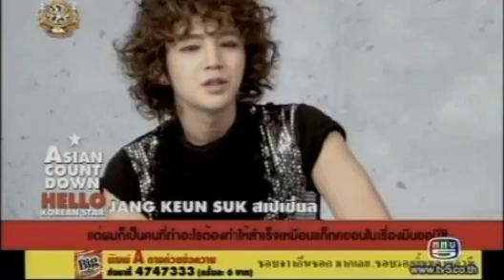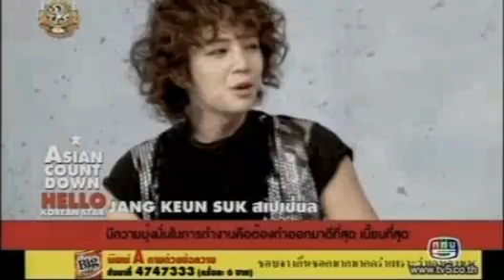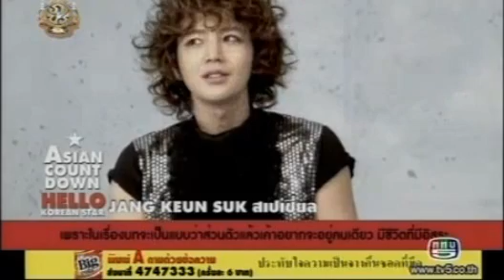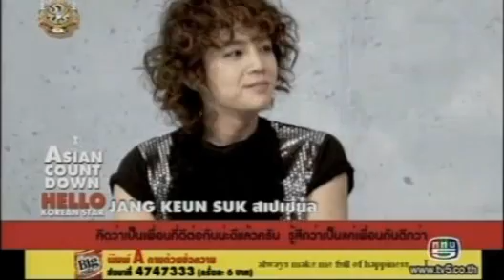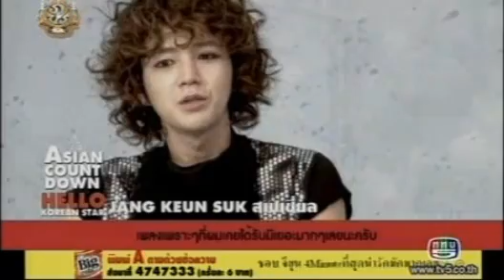ASIAN COUNTDOWN 15.05.2011_Hello Korean Star_Jang Geun Suk special [Part 3/5]